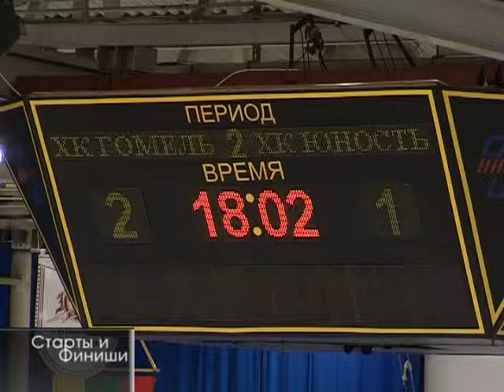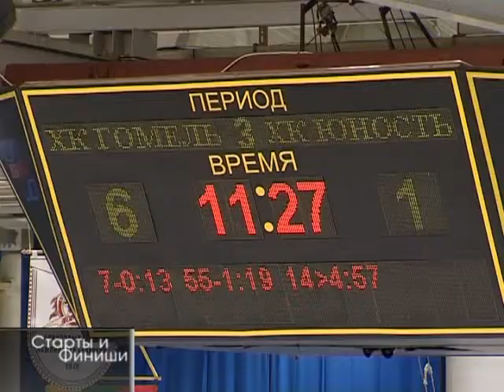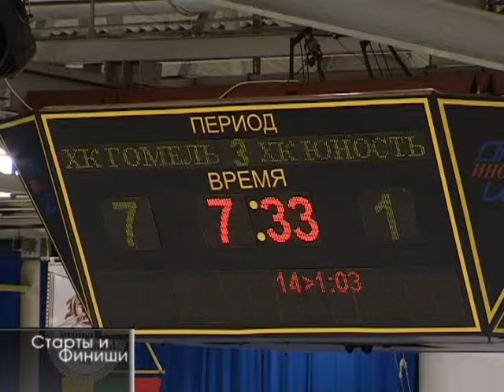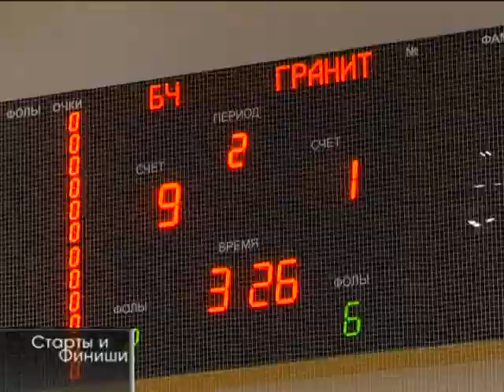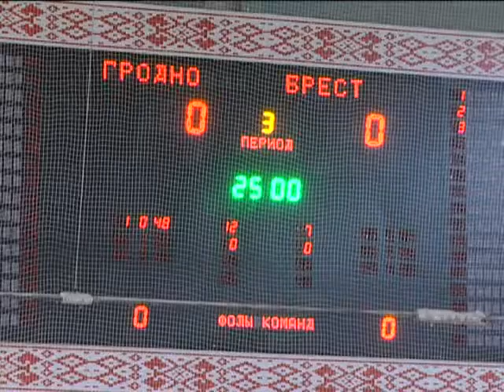03 11 2015 Старты и финиши №43 12 34